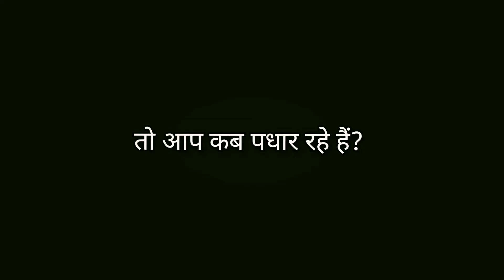चर का सोमनाथ मंदिर | चित्रकूट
यू०पी० के बुंदेलखंड क्षेत्र में हिंदुओं का अत्यंत पवित्र तीर्थ चित्रकूट स्थित है। चित्रकूट परिक्षेत्र में भगवान शिव से जुड़े अनेक ऐसे स्थल है जिनकी ओर पुरातत्व विभाग का ध्यान अभी तक नहीं गया , जिसके कारण पर्यटकों की पहुंच इन तक नहीं हो पाई है। इन्हीं में से एक प्रसिद्ध स्थल है सोमनाथ मंदिर जिसे प्रथम ज्योतिर्लिंग भी कहा गया है।

यह सोमनाथ मंदिर उत्तर प्रदेश के जनपद चित्रकूट के कर्वी मुख्यालय से १२ कि०मी० पूर्व कर्वी मानिकपुर रोड के मध्यवर्ती ग्राम चर में वाल्मीकि नदी के तट पर एक पहाड़ी पर स्थित है। मंदिर के गर्भ गृह की एक दीवार पर एक शिलालेख अंकित है जिसमें लिखा हुआ है की इसका निर्माण १४वी० शताब्दी के अंत में तत्कालीन नरेश राजा कीर्ती सिंह ने कराया।
सोमनाथ मंदिर के बारे में किंवदंती
सोमनाथ भगवान शिव के १२ ज्योतिर्लिंगों में प्रथम ज्योतिर्लिंग है। मूल मंदिर सौराष्ट्र प्रदेश में था लेकिन मुस्लिम शासकों द्वारा उसे विध्वंस कर दिए जाने के कारण आततायी शासकों से भयभीत होकर वहां के तत्कालीन शासक राजा व्याघ्र देव जी ने वहां से पलायन कर चित्रकूट में शरण ली थी और यही पर राज्य स्थापित कर लिया था। इन्हीं के वंशज राजा कीर्ती सिंह ने ग्राम चर में अभिनव सोमनाथ मंदिर का निर्माण कराया था जिसकी मान्यता ज्योतिर्लिंग पीठ के रुप में ही प्रतिष्ठित है।

  जिस पहाड़ी पर इस मन्दिर का निर्माण हुआ है उस पहाड़ी को हमारे पूर्वज सौरठिया पहाड़ी कहते थे। उस समय सौरठिया का अर्थ लोगों की समझ में नहीं आया था पर अब स्पष्ट हो गया है कि सौराष्ट्र का अपभ्रंश सौरठिया है। इसके समीप ही तत्कालीन शासकों की उपराजधानी भी थी जिसका नाम मदनगढ़ था। आजकल लोग इसे ‘मदना’ नाम से पुकारते हैं। उसके ध्वंशावशेष आज भी विद्यमान हैं।

वास्तु कला का बेजोड़ नमूना---
       मन्दिर के प्राङ्गण में तथा मन्दिर के वाह्य भूभाग में जीर्णावस्था में असंख्य भग्नावशेष बिखरे पड़े हुए हैं और उनमे से एक भी ऐसा प्रस्तर खण्ड नहीं है जिसमें नक्काशी न हो, जो उत्कीर्ण न हो। मन्दिर की चतुर्दिक् भित्तियों पर देवी–देवताओं की मूर्तियाँ पत्थर की कटाई करके उकेरी  (उत्कीर्ण) हैं जो प्राचीन शिल्प कला की अद्भुत नमूना है।

 यहां पर गुप्त रूप से राज कोष छीपा कर रखा गया था–
घने जंगल के बीच नदी किनारे निर्मित इस देवालय के बारे में जनचर्चा है कि इसके निर्माता बघेल राजाओ ने स्वर्ण–रजत एवं रत्नों का अपरमित भण्डार गुप्तरूप में छिपा रखा था पत्थरो की बड़ी बड़ी पेटिया तथा गुप्तगृहों के भग्नावशेष इन अनुमानों के साक्षी हैं। पिछले वर्षों में अनेक लोगों को सोने चांदी के सिक्के मिले थे किन्तु वह धन उन्हें फलीभूत नहीं हुआ, पाने वाले को कोई न कोई अनिष्ठ हो ही जाता था। आसपास के लोग शंकर जी की पूजा–अर्चना करने आते रहते हैं। शिवरात्रि के दिन यहां मेला लगता है।

इस प्राचीन धरोहर के सरंक्षण की बहुत आवश्यकता है। पुरातत्व विभाग द्वारा इस मंदिर के सरंक्षण के लिए प्रयास किये जा रहे हैं। स्थानीय प्रबुद्ध युवकों द्वारा श्रमदान, स्वच्छता, एवं सफाई कार्य अभियान चलाया जा रहा है। आसान पहुंच के लिए सड़कों का भी निर्माण किया जा रहा है। इस अमूल्य धरोहर को संरक्षित करने की आवश्यकता है।